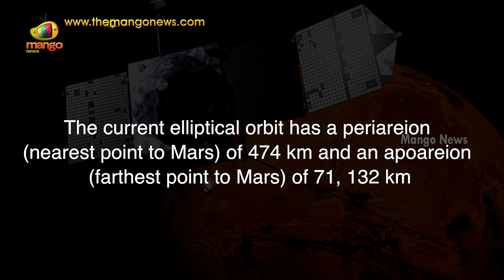ISRO Mars Orbiter latest milestone | Mangalyaan begins 100th orbit around Mars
India's prestigious Mars Orbiter Mission (MoM) / Mangalayaan has reached yet another milestone by beginning its 100th orbit around Mars, which will be completed on June 25, according to ISRO (Indian Space Research Organization). MoM was designed for an active life of 6 months, which were completed on March 24, 2015; however, the Orbiter is still in fine health.